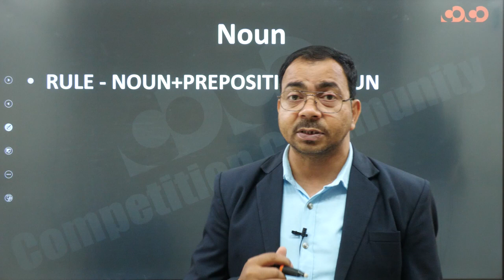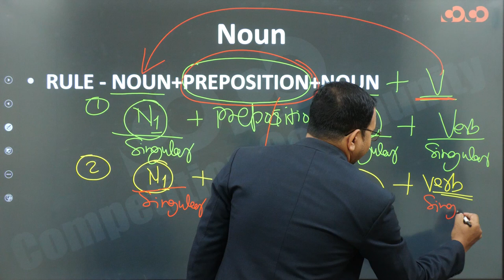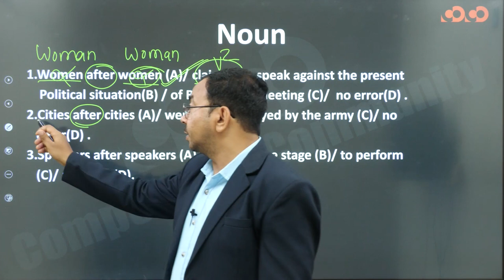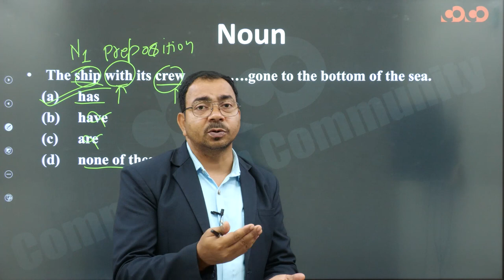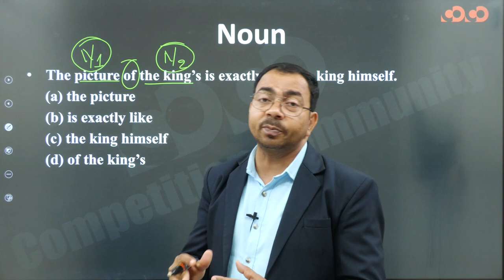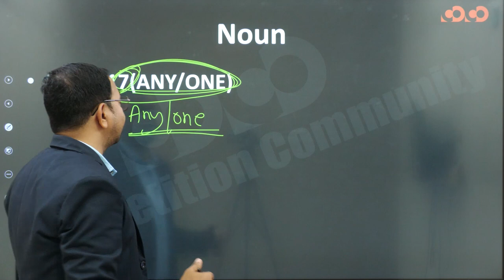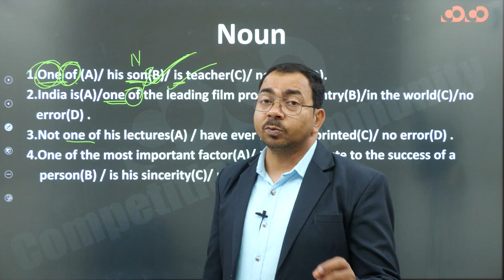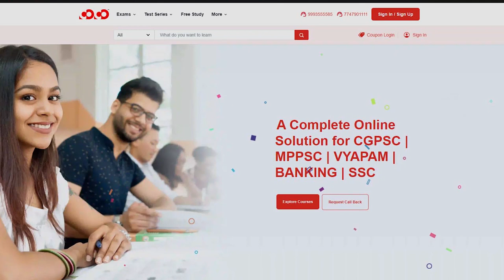Sub Inspector | Mains | Viral Question | English | Subject Verb Agreement | Ajit Sir | CoCo